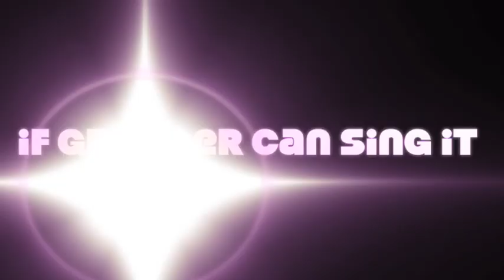Granger Smith: Smoking Gypsy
Granger is having serious problems with smokers these days...